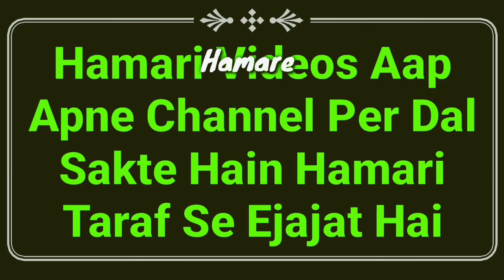Aurat Ke Liye Sindoor Or Bindi Lagana Kaisa Hai | Sindoor Lagana In Islam | MARB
Islam Me aurat ke liye ang me sindoor lagana or peshani par bindi lagana kaisa hai important islamic video by Mufti Abdur Rahman Banahara MARB Deeni Malumaat YouTube Channel

2⃣ WhatsApp Par Ham Se Judne Ke Liye Aap Apne WhatsApp Number Se Hamare WhatsApp Number Ko Apna Naam Aur Mukammal Adress Ke Saath Add Likh Kar SMS Send Karen,

3⃣ Koi Sawal Yani Masla Masaail Puchna Ho To Aap Comment Ke Zarya Puch Sakte Hain Ya Mufti Sahab Ke Number Par Call Kar Ke Puch Sakte Hain,

4⃣ Channel Ke Bare Mein Kuch Batana Ho Ya Aap Apni Video Dalna Chahte Hain To Rabta Kar Sakte Hain,
🌎MARB🌎
Channel By :- Mufti Abdur Rahman Banahara
Full Adress:-